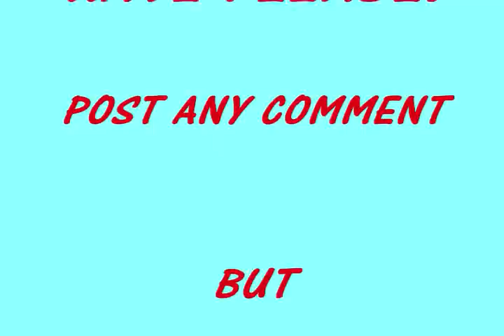Selena Gomez - A Year Without Rain (Drum Cover) by Ian(10)Rey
A Year Without Rain by Selena Gomez. Drum Cover by Ian~Rey (10-yr old boy).  **Rate plz; post any comment but Don't Be Rude.  ***COPYRIGHT OWNED BY UMG.  NO INFRINGEMENT OF COPYRIGHT IS INTENDED.